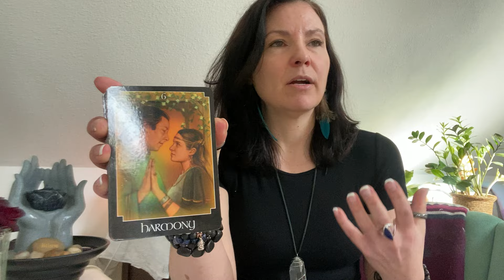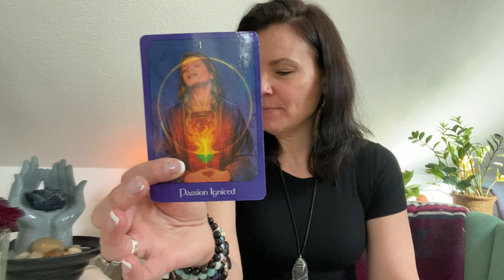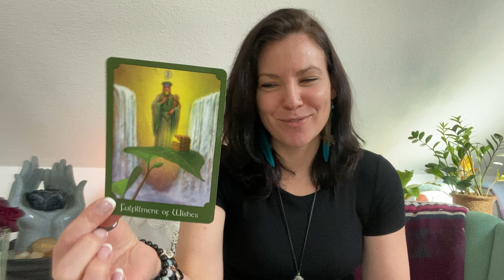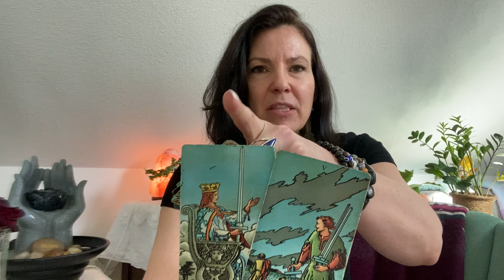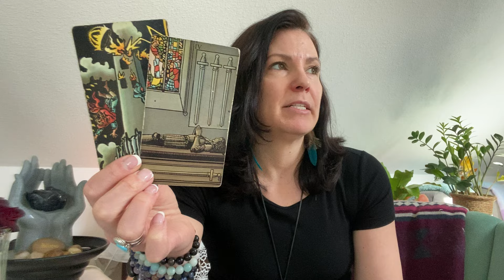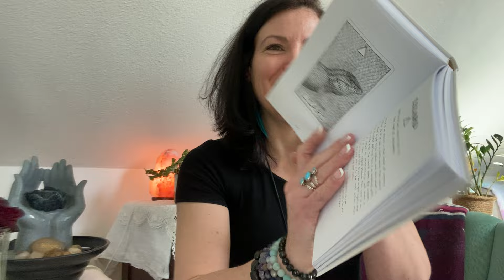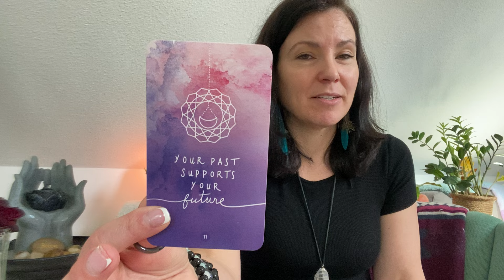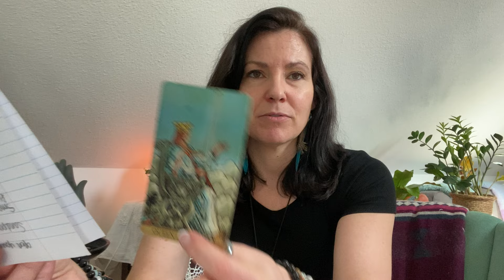Determined to succeed…a new passion project…your path is paved with gold!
Collective message - Timeless!